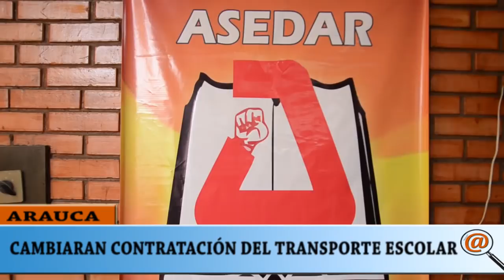GOBERNACIÓN DE ARAUCA CAMBIARA CONTRATACIÓN DEL TRANSPORTE ESCOLAR, SE CANCELARA POR ESTUDIANTE